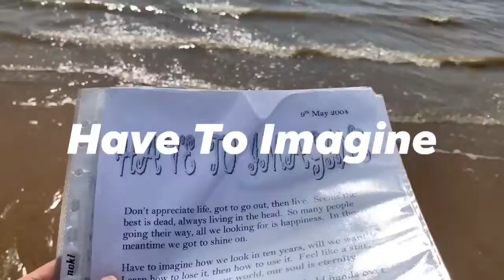Have To Imagine--poem i write 2004